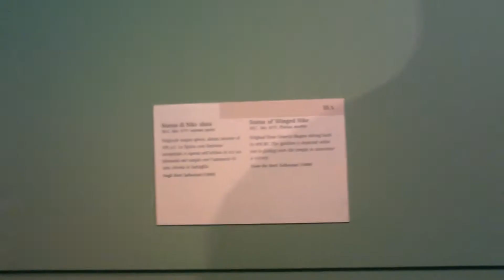Centrale Montemartini, Rome (II)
Situated on Via Ostiense on the left bank of the Tiber, opposite the General markets, the Centrale Montemartini is an example of industrial building (the first public electricity plant in Rome) transformed into an exhibition space hosting a collection of classical sculptures. Filmed in: Sept 2012